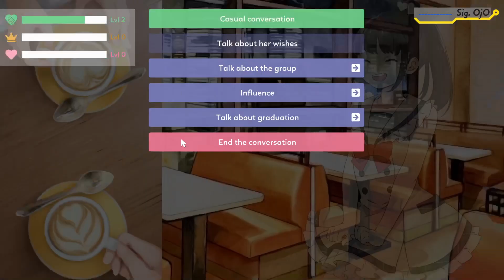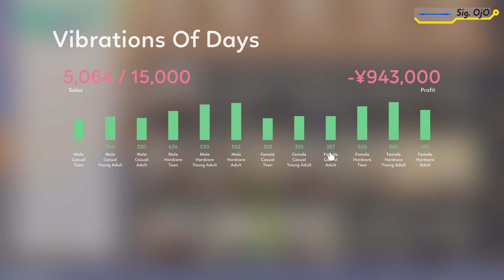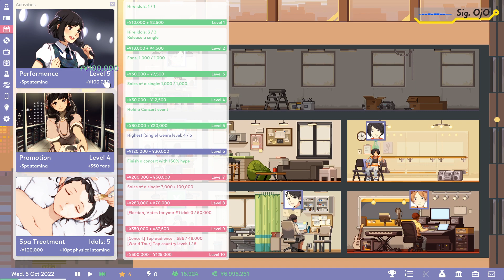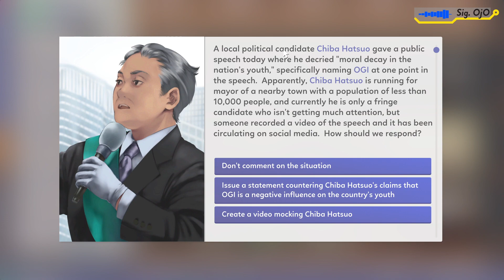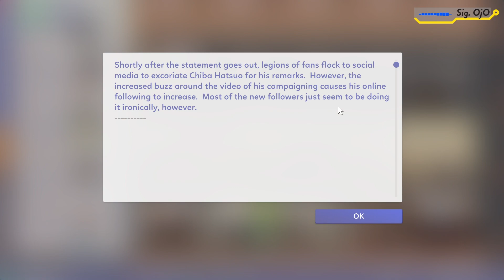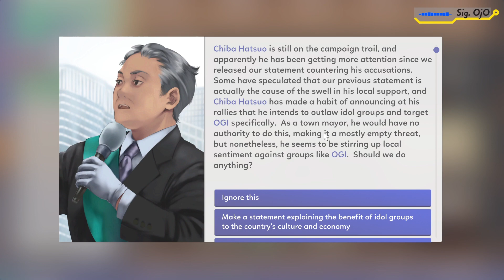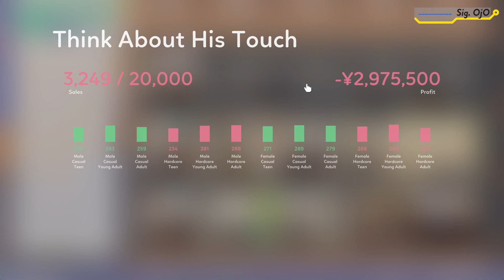[ITA] IDOL MANAGER | 04 | Politici contro J-Pop!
Il producer OjO vi accompagna nel suo viaggio nello sfavillante mondo del jpop in questo video dedicato ad Idol Manager.